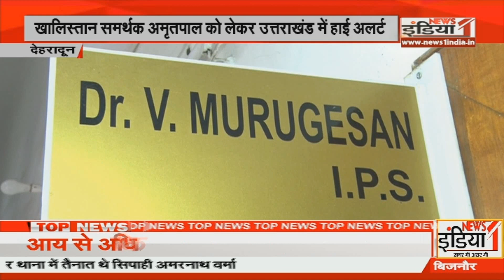Amritpal Singh को लेकर एक्शन में उत्तराखंड सरकार कर दिया ये बड़ा ऐलान || CM Dhami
Airtel - 350,
Netvision - 219,
RCN - 403,
UCN-223
Alisha Digital- 285
HDS- 127

We are also available on:
MX Player
JIO TV